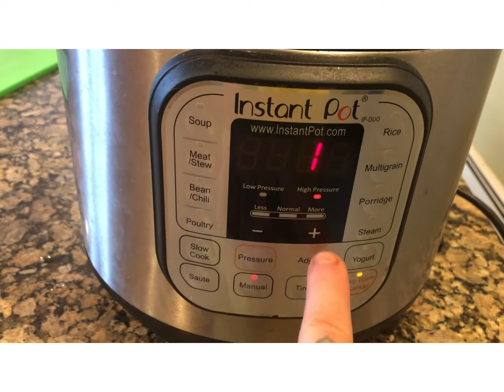Instant Pot Sweet Potato Mash